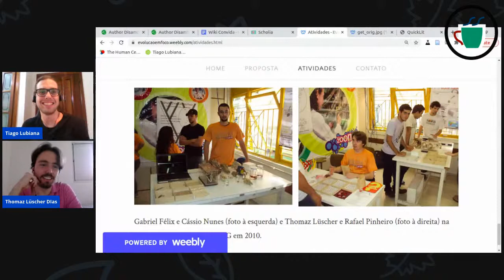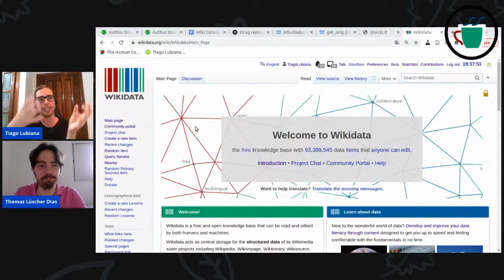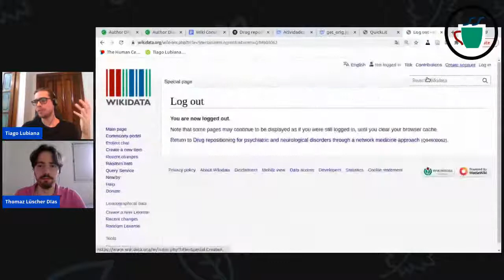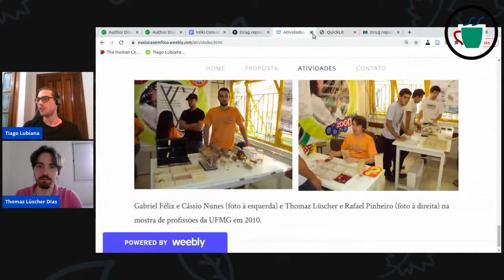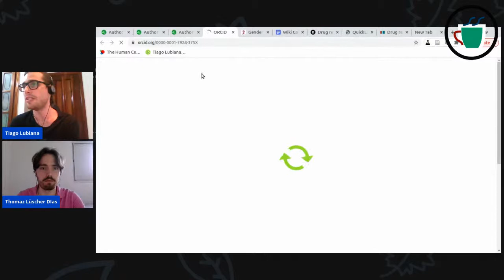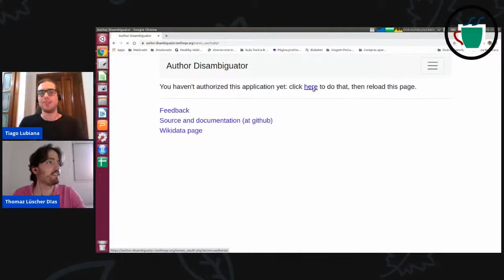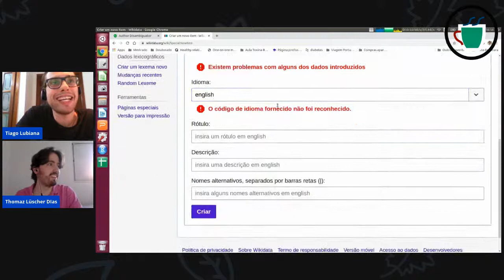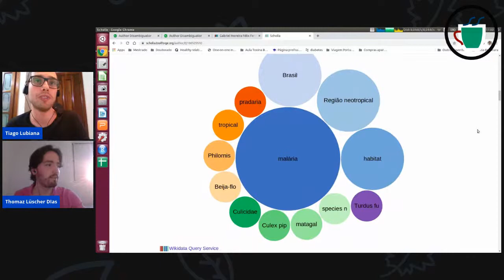WikiConvida Thomaz Lüscher Dias (17/04/2021)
WikiConvida é uma série sobre Ciência, Café  & Wikipédia.

No décimo quinto episódio da série,  o wikimedista Tiago Lubiana recebe ao vivo o mineiro de Minas Gerais Thomaz Lüscher Dias para tomar café, comer pão-de-queijo e falar de ciência e Wikidata. Biólogo, mestre em neurociências e com PhD em biologia de redes, Thomaz vai falar sobre como usar "big data" para entender mais de transtornos imunológicos e psiquiátricos. Se quiser saber mais sobre essas coisas, venha com a gente falar de ciência e, de quebra, contribuir um pouco para o conhecimento coletivo no Wikidata (o projeto de dados organizados irmão da Wikipédia)!

Esse evento é apoiado pelo Wiki Movimento Brasil. Para saber mais sobre o Wiki Movimento Brasil, acesse

Gostou do evento? Entre no canal do Telegram para ficar por dentro dos próximos